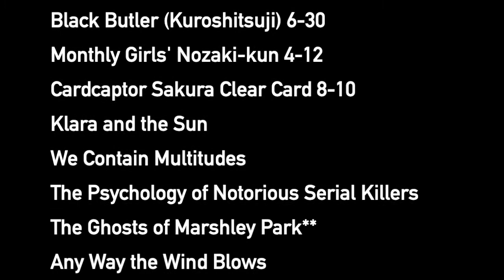Reading Wrap-Up 2021: Stats, Favorites, Disappointments & Books Left Unfinished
Apologies in advance for all the times I say "uh" and "um" in this video. I noticed it in playback. Sorry. Will try to be more cognizant going forward.

Time Stamps

Stats 0:54
Favorites & Disappointments 8:08
Unfinished 11:01
Looking Ahead 15:24

Unfinished = books I started and may or may not finish in 2022. So not quite DNFs. (The only book I truly DNF'd this year was "Summer Sons.")

Instagram: @p_stoller (but I'm almost never there)